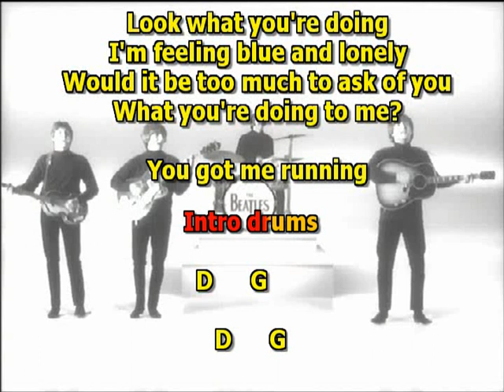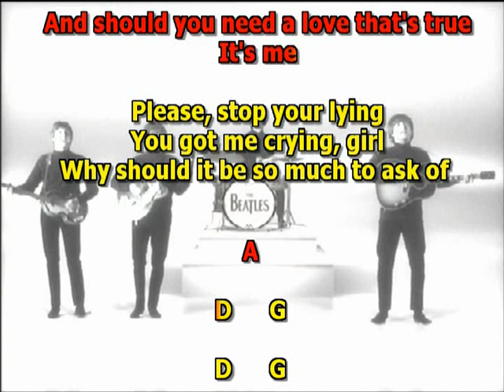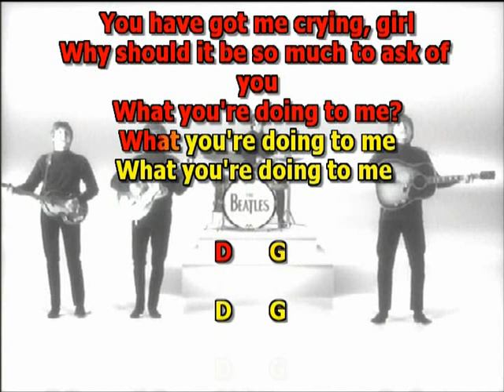What You’re Doing Beatles only vocals mizo lyrics chords cover